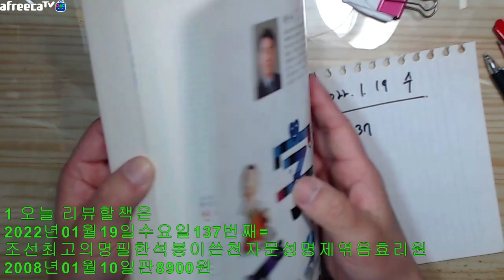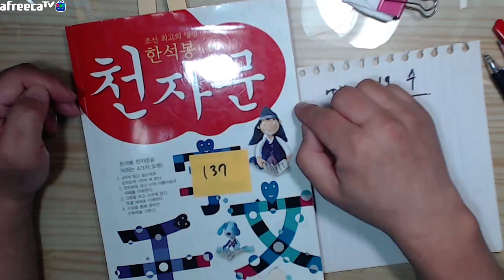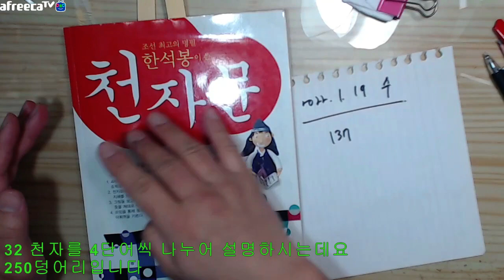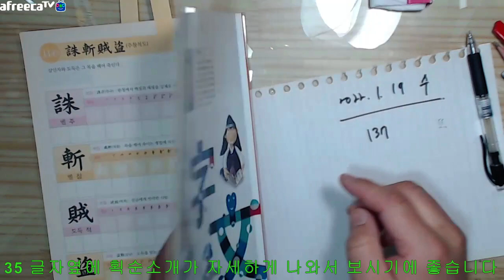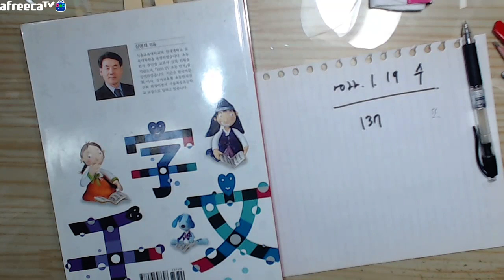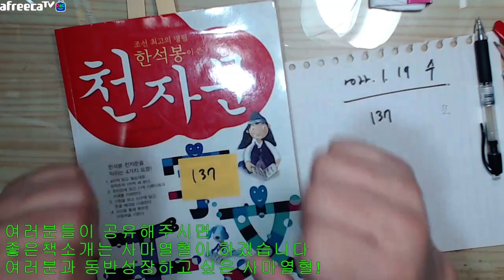자막=2022년01월19일수요일사마열혈tv의서재137번째=조선최고의명필한석봉이쓴천자문성명제엮음효리원2008년01월10일판89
2022년01월19일수요일사마열혈tv의서재137번째=조선최고의명필한석봉이쓴천자문성명제엮음효리원2008년01월10일판8900원

intro
0 클릭해주셔서 감사합니다 사마열혈tv의 서재입니다

1 오늘 리뷰할책은
2022년01월19일수요일사마열혈tv의서재137번째=조선최고의명필한석봉이쓴천자문성명제엮음효리원2008년01월10일판8900원

입니다
누군가 버린책? 이사갈 때 폐지함에 버린책
주워서
바로읽고 리뷰합니다

좋은책 남겨주신 분께 감사의마음 전합니다

2 이책을 읽게된 계기는
한자와 천자문등 우리문화에 관심이많은데요

막상 천자문을 접한지 오래되어
기억이 가물가물하던차에 이번에 접하여 읽게되었습니다

참 혹시라도 한자에 반중거부감있으신분께 전하면

중국의 석학 임어당께서는
한자는 동이족의 문자를 중국인들이 빌려쓰고있다고 하셨죠

친중 사대주의 하는사람들이
한자를 중국글자라고 하는데요

사실 한자는 우리글입니다
우리의 조상님께서 한자로 지혜를남겨주셔서

그리고 우리말의 일부가
한자의 해석을 바탕으로 하고 있으니
한자를 공부하시면 좋습니다 권합니다

3 이책의 장점 혹은 강점은 매우 많습니다

31 한석봉의 천자문
그 존재는 알지만 그 구체적 내용을 모르시는 분들이 많죠

실제 접하고 싶으신분께
그 내용을 소개하는 좋은책입니다

32 천자를 4단어씩 나누어 설명하시는데요
250덩어리입니다

하루 10개씩 공부하시면
25일잡고 일독 가능한 적당한 분량입니다

33 사자성어의 경우
일부는 우리시대에 맞지 않을 수 있으나

아직도 그생명력을 가진 것이 많습니다
55페이지 미시기장 –자신의 장점을 믿지 마라
뜨끔한 일침이었습니다

236페이지 주참적도 –
살인자와 도둑은 그 목을 베어죽인다
백신 사기꾼에게 이말을 전하고싶네요

34 만화가 중간중간들어가서 흥미유발이 잘됩니다

35 글자옆에 획순소개가 자세하게 나와서 보시기에 좋습니다

4 이책의 단점 혹은 약점은 없습니다

5 이책을 추천합니다
한자에 관심있으신분

한자공부하실분
한자공부많이하셨는데 재미나게 정리하실분 모두에게
추천합니다

중고등학교시절을
그리고 학부석사 과정을 되돌아보면

선생님/ 교수님 잘만난 과목
제가 그 선생님 좋아하고 성적도 좋았던 과목은

대부분 선생님께서
설명도 재미나게하시고

학생들에게 흥미유발도 하시고
애정어린 강의를 해주시던 분이셨습니다

나이들고보면 한문을 조금더 재미나게 만났다면 어쨌을까
하고 후회과 한숨이 나오지만

지금이라도 유튜브등에 좋은 무료강의가 많으니
참고하시면 좋습니다

6 제 방송을 봐주셔서 감사합니다

7 이 내용을 주변분들과 공유해주시면 감사합니다
출처는 꼭 사마열혈이라고 남겨주시구요

좋은책소개는 사마열혈이 하겠습니다
여러분과 동반성장하고 싶은 사마열혈!

감사합니다

좋은아이디어나 건설적비판
사마열혈tv 인스타그램
-클릭
2021아프리카/유튜브에서

바로보기
2021유튜브 사마열혈TV-구독+시청시 재생목록 누르시면 이어서 재생